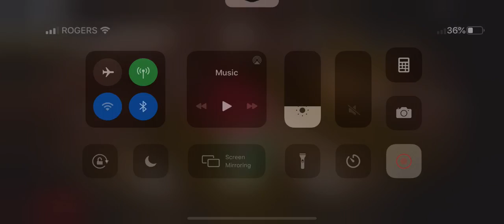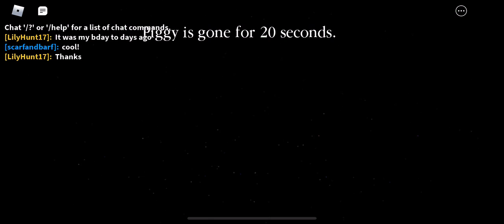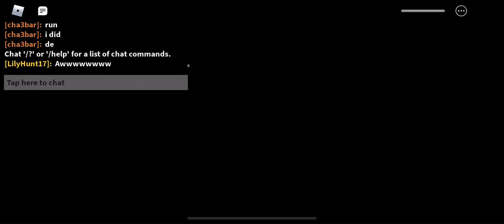September 19, 2020